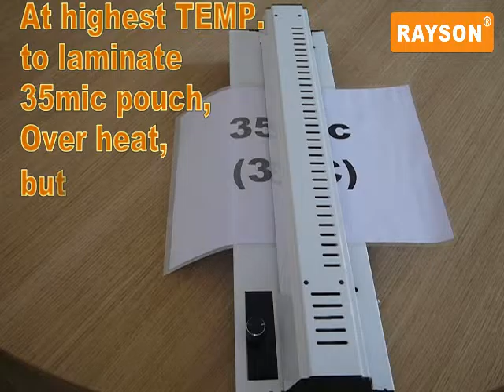RAYSON LAMKING LK4 320 LAMINATOR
RAYSON LAMKING LK4-320 LAMINATOR VIDEO
JAM FREE, SAVE POWER +40%
A3 SIZE 320MM ENTRANCE